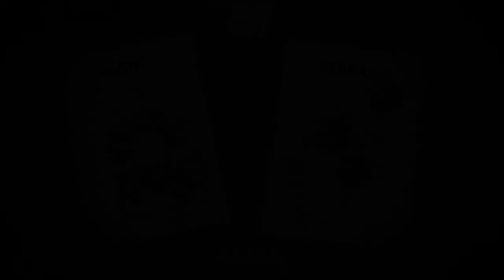Let´s Play This is the Police 1 TAG 15